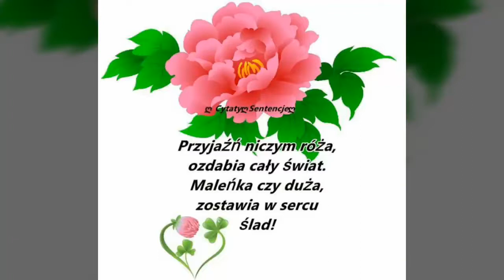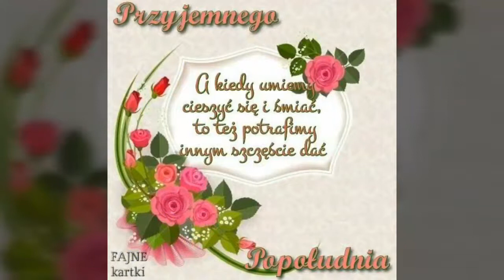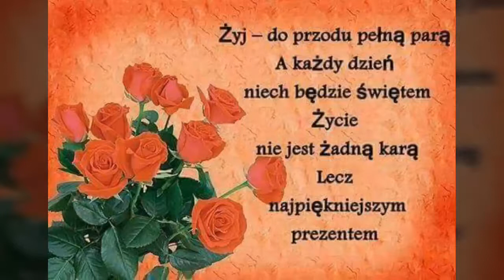Title🍀🌺🌷🌻💕 FOR YOU, CON TUTTO CUORE 💕🌻🌷🌺🍀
Czas wszystko zmienia. ..Spojrzenie i myśli. ..Pozdrawiam serdecznie wszystkich którzy zaglądają do mojego malutkiego światu. ..
Muzyka i obrazy należą do prawowitych właścicieli. ..